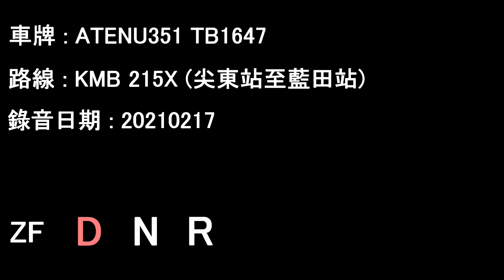[ISL/ZF][Audio] ADL Enviro500 MMC/KMB ATENU351 TB1647@215X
ATENU351 TB1647 running on KMB service 215X.

Date: 17/02/2021

E.Tsim Sha Tsui Station to Lam Tin Station

Operator: Kowloon Motor Bus
Fleet number: ATENU351
License plate: TB1647
Engine: Cummins ISL8.9e5340B
Gearbox: ZF Ecolife 6AP1700B

Timecodes :
00:00 E.Tsim Sha Tsui Station - Valley Road
09:06 Valley Road - Shun Yip Street
16:08 Shun Yip Street - Lam Tin Station